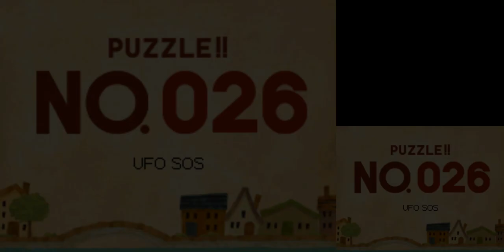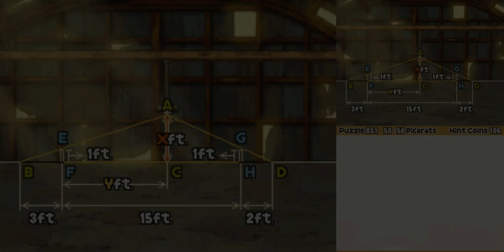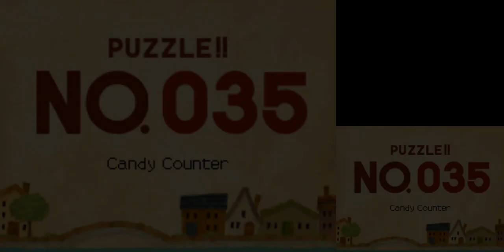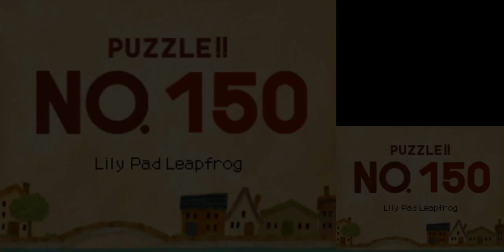Professor Layton And The Last Specter Chapter 4 No Commentary